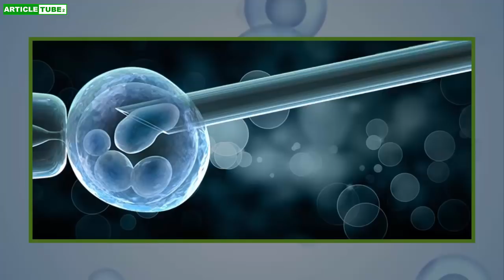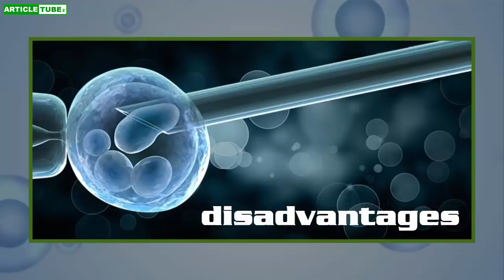in vitro fertilization ..The advantages and disadvantages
Since IVF was pioneered by Sir Robert Edwards and Patrick Steptoe in 1978, IVF has helped million of people become parents. Here we outline some of the advantages and disadvantages associated with IVF

For women with blocked or damaged fallopian tubes, IVF provides the best opportunity of having a child using their own eggs

There is a slightly higher chance of ectopic pregnancy. With IVF treatment, the risk of an ectopic pregnancy doubles, to 1-3%, particularly in women with damaged fallopian tubes.

Article-TUBE2 is informational and learning portal for raising awareness for healthy food and wellness portal that today is a treasure of information. Daily are publishing new information in the field of nutrition, current information and educational content deployed in several thematic areas like: Natural Remedies, Diet and Weight loss, Health Benefits of Fruits and Vegetables, Healthy Recipes, Health Tips and many more.